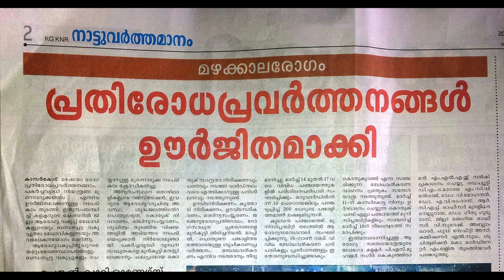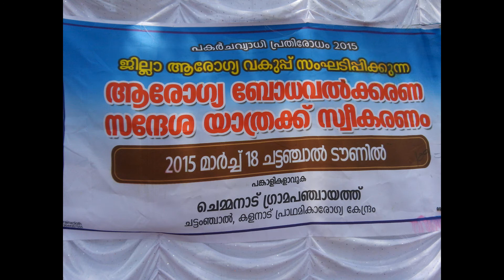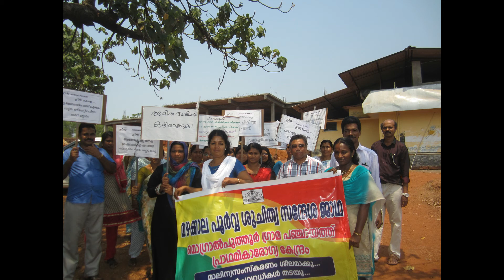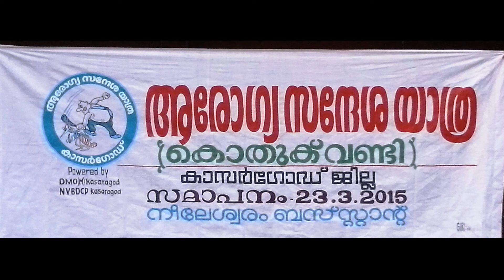AROGYA SANDESHA YATHRA VIDEO OGO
KOTHUKUVANDI-KASARAGOD DISTRICT
ORGANIZED BY NVBDCP KASARAGOD&DVC UNIT KANHANGAD FIELD STATION
POWERED BY DMO(H) KASARAGOD
TEAM MEMBERS
1. SANTHOSH SR   HEALTH INSPECTOR DVC UNIT
2. PRAKASHAN CHANDERA Jr.HI PHC UDUMA
3. SUNDARAN THOLERY Jr.HI CHC PERIYA
4. KRISHNAKUMAR Jr.HI PHC CHATTAMCHAL
5. BYJU.S.RAM Jr.HI PHC ENNAPPARA
6. MANIKANDAN Jr.HI DVC UNIT
7.  PERMARAJAN DVC UNIT
8.  AJITH KUMAR Jr.HI PHC ANANDASHRAMAM
9.  RAVI FIELD ASSISTANT DVC UNIT
10. MOHANAN Jr.HI DVC UNIT
11. JAGADEESHAN Jr.HI DVC UNIT
12.RAJEEVAN  Driver DVC UNIT
13.RAJEESH Driver KOTHUKUVANDI

THANKS TO
Dr. GOPINATH DISTRICT MEDICAL OFFICER
Sri. V.SURESHAN DISTRICT MALARIA OFFICER